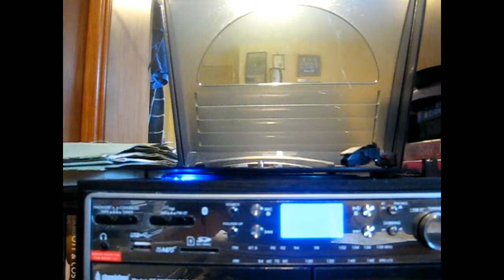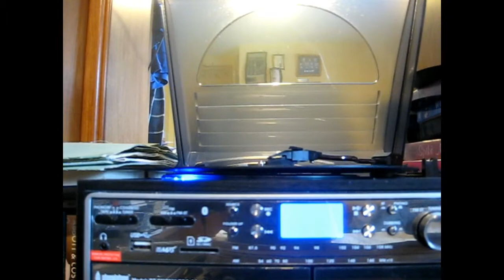"Songs Of The Hebrides"- Margaret Kennedy & Marjory Kennedy-Fraser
Four songs from the Kennedy-Fraser archive performed  with the collector herself  at the Piano.

1) The Bens Of Jura
2) Heart O' Fire-Love
3) Deirdrie's Farewell To Scotland
4) Eriskay Lullaby

Poems translated by  Rev. K Macleod